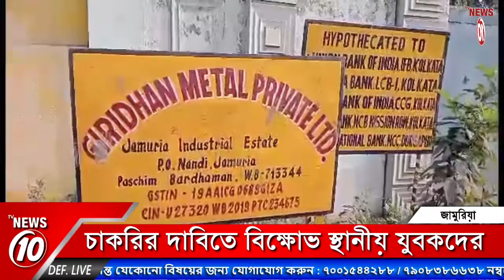চাকরির দাবিতে বিক্ষোভ স্থানীয় যুবকদের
চাকরির দাবিতে বিক্ষোভ স্থানীয় যুবকদের || TVNEWS10 ||